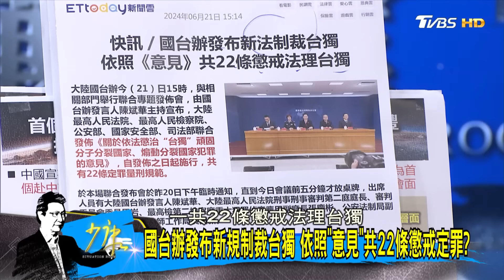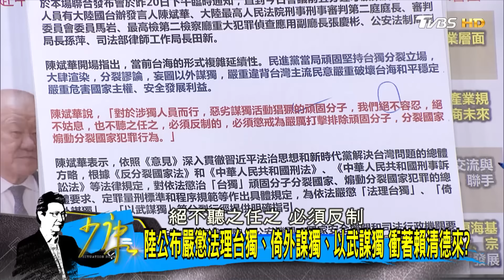國台辦發布新規制裁台獨 依照"意見"共22條懲定罪？ 少康戰情室 20240621